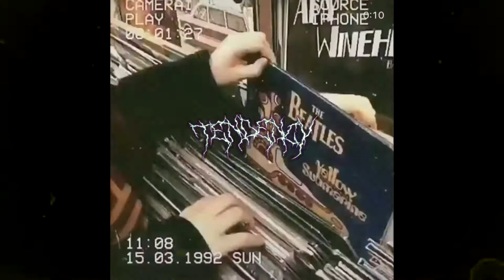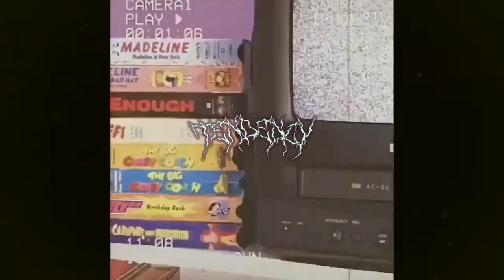[free for profit] Travis Scott X Rilés type beat ~ Forge | (prod.tendency)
*free for profit use if you CREDIT ME in the title* (prod.tendency)
💸 hit me up on ig If u want to buy a lease/exclusive rights | @beatsby_tendency
💰 ⬇purchase the untagged beat | download the free tagged version here⬇
Travis Scott X Rilés type beat ~ Forge  | (prod.tendency)

bpm: 167

key: Eminor
✦TendencyBeats✦